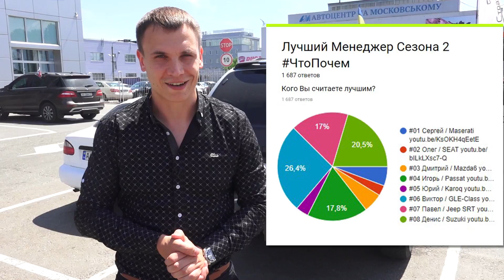Менеджер Сезона 2. Награждение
Подводим итоги голосования за лучшего менеджера 2-го сезона.